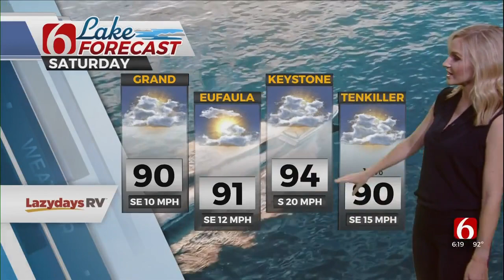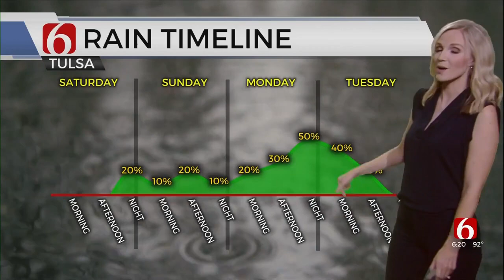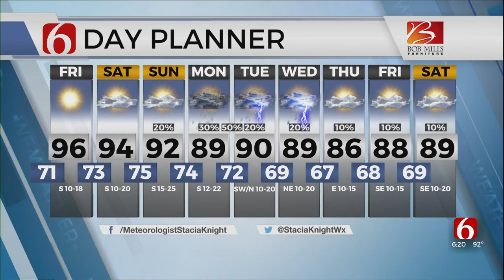Thursday Evening Forecast With Stacia Knight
Meteorologist Stacia Knight is in the Bob Mills Weather Center with your evening forecast.